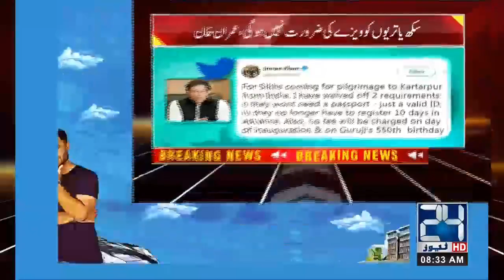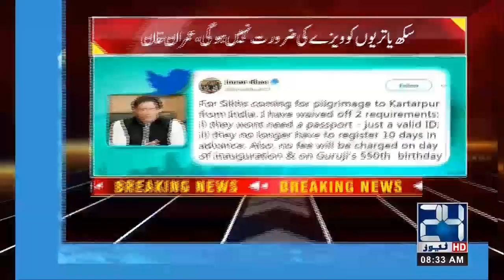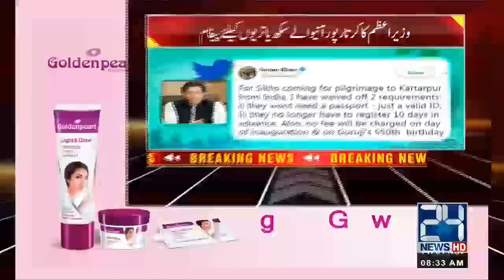PM Imran Khan Waived Off Passport Condition For Sikh Pilgrims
No need for passport for Sikh pilgrims visiting Kartarpur: Pakistan PM Imran Khan | No Fee for Sikh Pilgrims on Day of Kartarpur Corridor Inauguration, Says Imran Khan

24 News HD is one of the leading news channels of Pakistan bringing you the latest current affairs from Pakistan and around the world.  Live National Assembly and Senate Session.